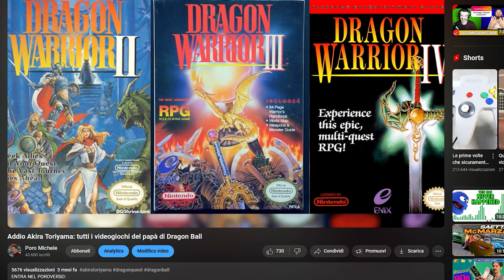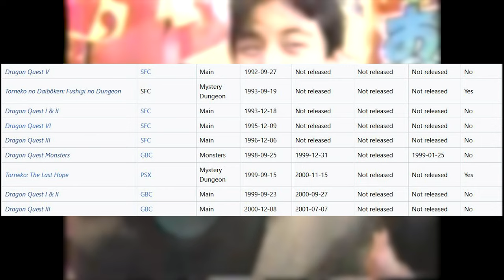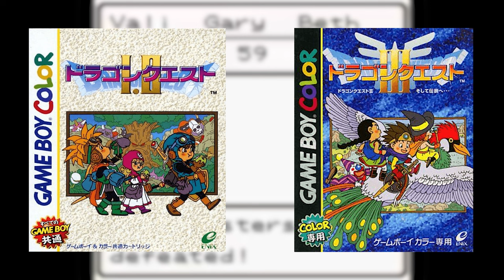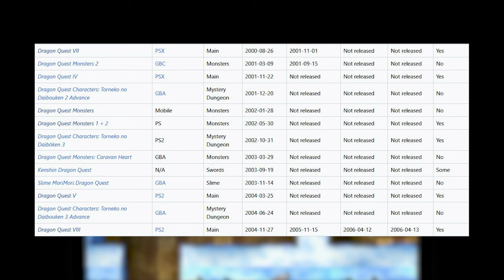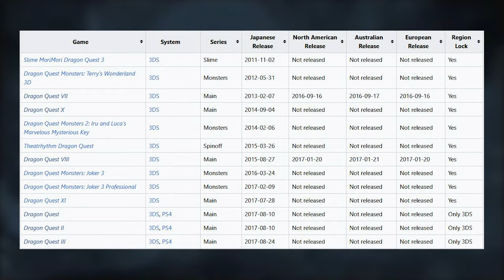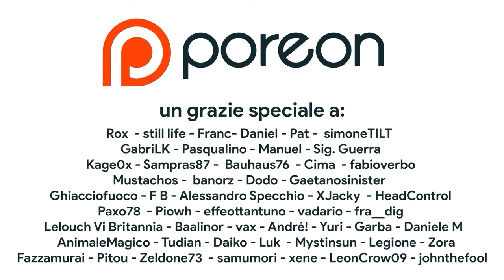La VERA storia di Dragon Quest in Occidente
Bentornati sul mio canale! In questa retrospettiva dedicata interamente alla saga di Dragon Quest ripercorriamo la storia delle  pubblicazioni in occidente. Come da Dragon Quest siamo passati a Dragon Warrior, come l'Europa ha conosciuto la creatura di Horii Nakamura e Toriyama grazie allo spin-off Monsters in salsa Pokémon e soprattutto quanti remake ci siamo persi per strada. Conoscevi la vera storia di Dragon Quest? Ti aspetto nei commenti!

00:00 Introduzione
01:31 PRIMA di Dragon Quest
03:39 Da Dragon Quest a Dragon Warrior
05:45 Dragon Quest I-IV
06:10 La rottura dell'equilibrio: la storia dei remake
08:00 Dragon Quest su Game Boy
08:40 L'arrivo in Europa: Monsters
09:34 DQ e Playstation: il ritorno e il trionfo di DQVIII
10:40 Che fine ha fatto Dragon Quest X?
11:28 Il merito di Nintendo DS e 3DS
12:45 Dragon Quest HD-2D: ce l'abbiamo fatta!
13:30 Outro e Patreon